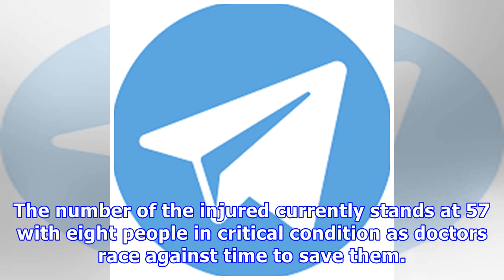Gikomba fire: Death toll rises, postmortem set for Monday - Citizentv.co.ke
By Citizen Reporter For Citizen Digital Updated on:  1626, June 29, 2018 (EAT), Gikomba market on fire The death toll from the Gikomba market fire has risen to 16 after a child died while undergoing treatment at the Kenyatta National Hospital. The number of the injured currently stands at 57 with eight people in critical condition as doctors race against time to save them. 15 people died and 70 others sustained serious burn injuries after a Wednesday dawn fire razed sections of the popular and e...